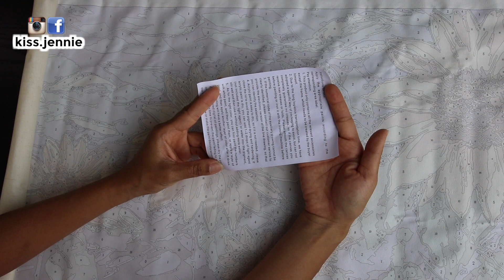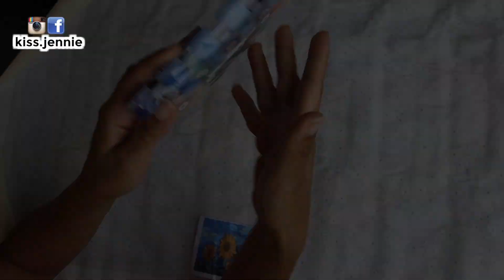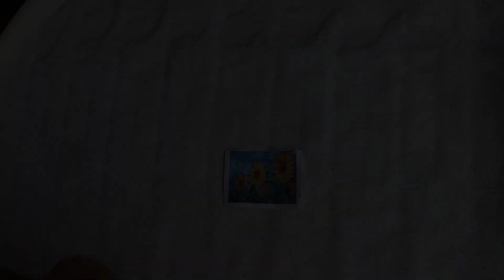ONE DAY SAVING Unboxing - WAY Better Than A Year Ago :)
Have you seen a bigger paint by number kit?

Send FRIEND MAIL to:

Jennie Akay
RPO Big Bay Point
Barrie, ON
L4N 1S3

Jennie :)